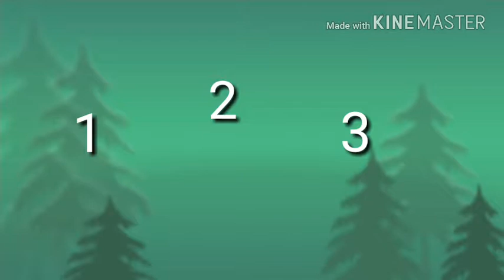First Day Pineapple Party! | Growtopia (ft. Nemesius & Nevillelee1)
Discover pineapple facts